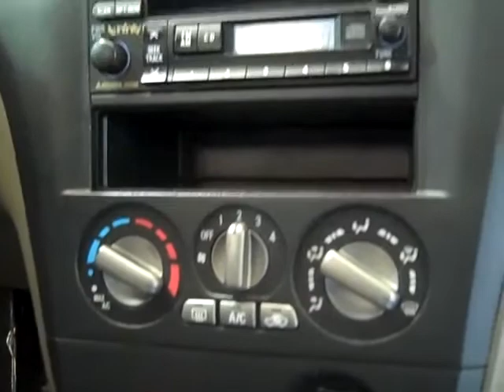The Sharpest Rides 2003 Mitsubishi Outlander B21691